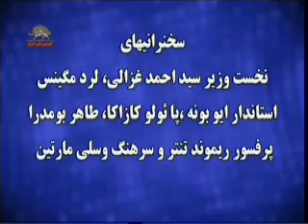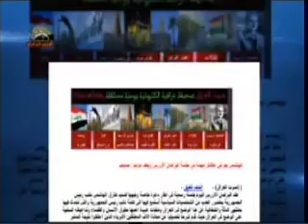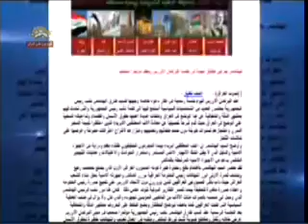كلمة الدكتور طارق هاشمي امام البرلمان الاوروبي